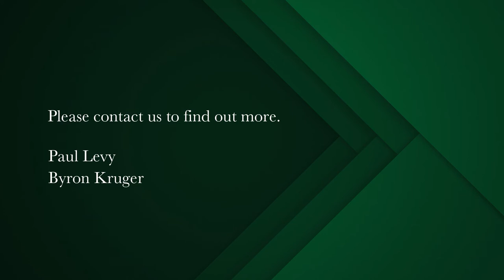3 bedroom apartment for sale in Mouille Point | Pam Golding Properties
Exclusively presented by Pam Golding Properties.
Comprising the entire floor of a boutique apartment building with direct lift access, this magnificent residence has been meticulously renovated to an enviable standard.

As you enter the apartment, you are captivated by the view of the stadium, golf course and mountain before you are drawn to the comfort of the open plan living that the apartment proudly displays.

The apartment benefits from three spacious bedrooms ensuite of which two embrace ocean views whilst the other focuses on the green belt view, an imported German “Leight” kitchen with Mielle appliances with separate butlers pantry that houses the laundry equipment, inverter with 12 hours battery backup and storage as well as floor to ceiling windows in the front that maximize the ocean views.

Further features include double glazing throughout, underfloor heating, heated towel rails, integrated air-conditioning, electric curtains, electric fireplace in the main bedroom, tandem garage and communal swimming pool.